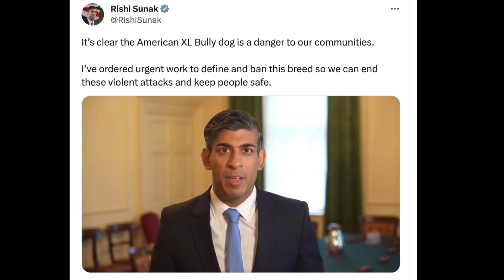CAUGHT ON CAMERA: British ban following attacks by American XL Bully dogs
After recent attacks and public outcry, British Prime Minister Rishi Sunak announced plans to ban the American XL Bully dogs.. Sunak posted on social media platform X, “It’s clear the American XL Bully dog is a danger to our communities”.